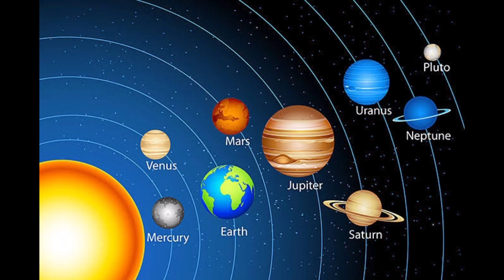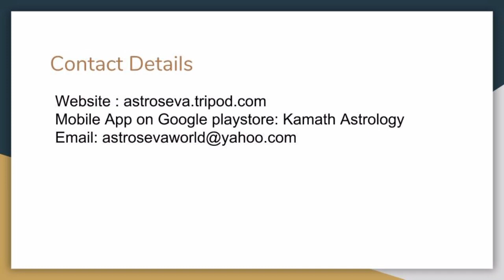Grand Conjunction ( Jupiter -Saturn Conjunction in Capricorn from 20th November 2020)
This video explains  the impact of  great Conjunction starting 20th November 2020 in Capricorn between Saturn and Jupiter.This video explains the concept of graha yudh , how the fire cycle ends and the earth cycle begins